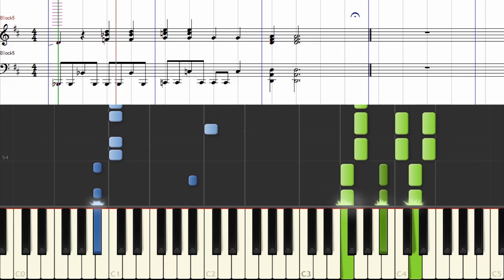[楽譜] 轟轟戦隊ボウケンジャーED/冒険者 ON THE ROAD/GoGo Sentai Boukenger Ending theme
「轟轟戦隊ボウケンジャー」よりエンディングテーマ「冒険者 ON THE ROAD」の譜面つきチュートリアルです。